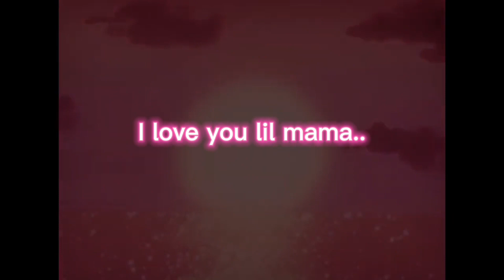Chief Jay - lil mama (Official video)